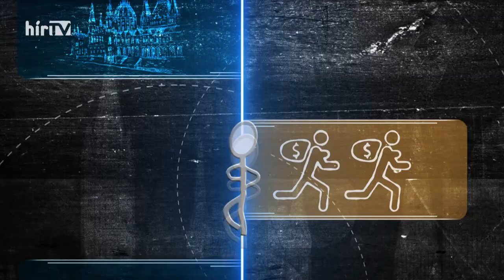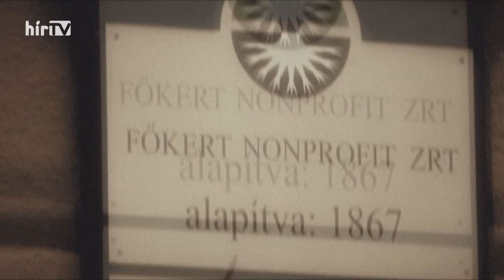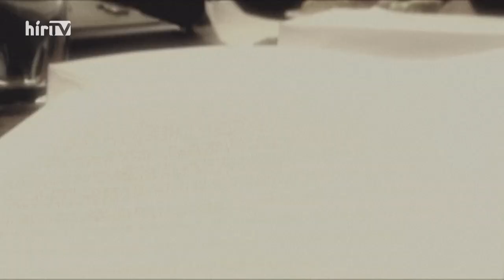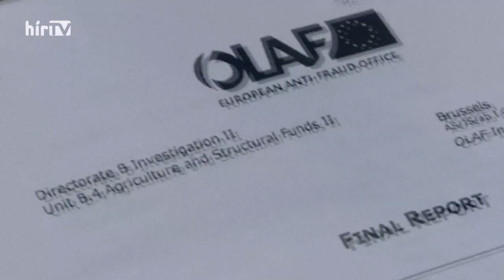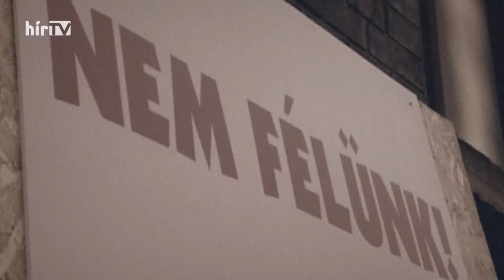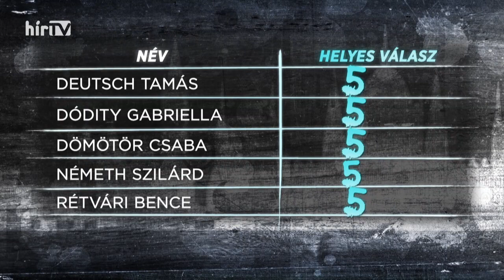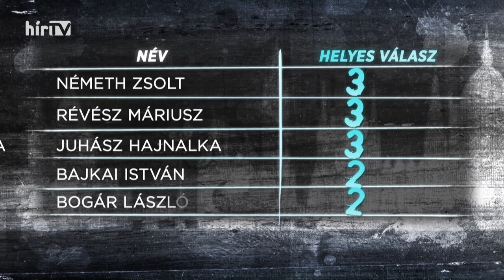Főhős (2020-09-28) - HÍR TV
Adásunkban, ahogy ígértük, folytattuk a korrupciós ügyeket. És itt volt velünk Illés Boglárka, a Fidelitas elnöke, aki azt is elárulta nekünk, miért lázadás ma kereszténynek lenni.